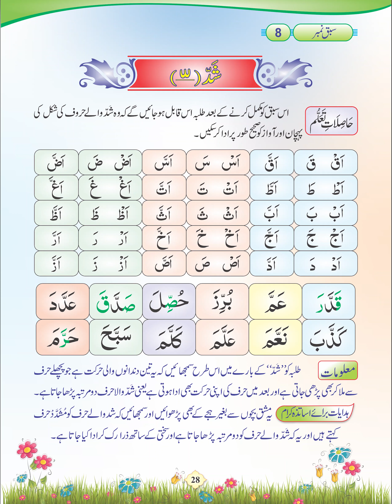Zia-Ul-Quran Nazra Quran, Asaan Tajweedi Norani Qaida, Page 28